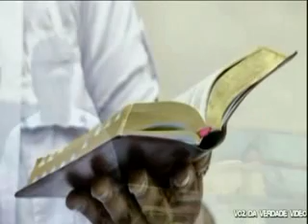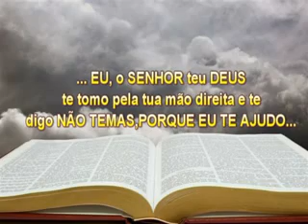VOZ DA VERDADE- PREGAÇÃO DO DIA 12/03/2011-Pr.CARLOS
FABULOSA PREGAÇÃO MINISTRADA PELO PASTOR CARLOS A. MOISES DIA 12/03/2011- 13 VERSICULOS- VALE A PENA ASSISTIR